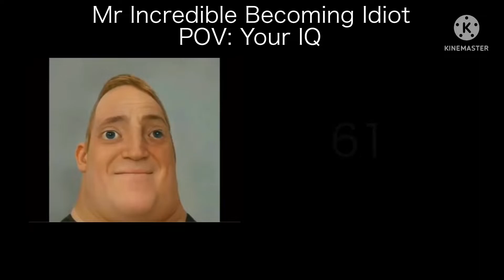(200 Subscribers Special) Mr Incredible Becoming Idiot Meme (Your IQ)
You are Very Very Awesome! Also, It’s My first Mr Incredible Becoming Idiot Meme Video, I hope you Enjoyed this video!